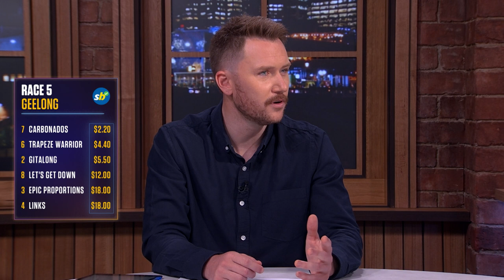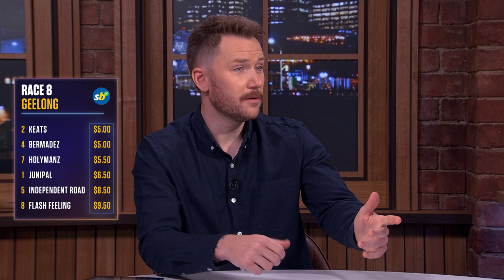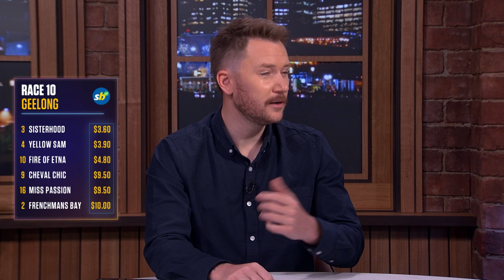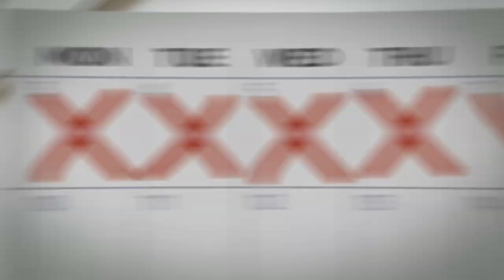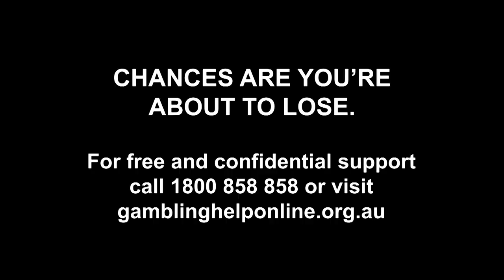THE GEELONG RACE DAY PREVIEW | Get On Extra | Saturday Racing Tips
Welcome to Get On Extra, where you’ll get your weekly racing fix every Friday with Lizzie Jelfs, Matty Hill, Brent Zerafa and Sportsbet’s finest Simon Marshall.

The team give their thoughts on this weekends racing and try to find some value on track and have a bit of a laugh while they’re at it.